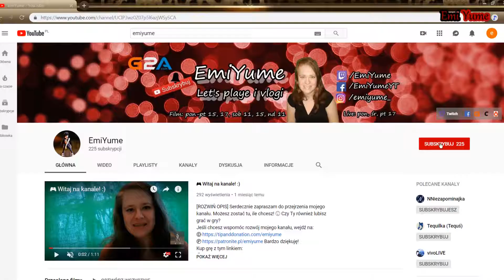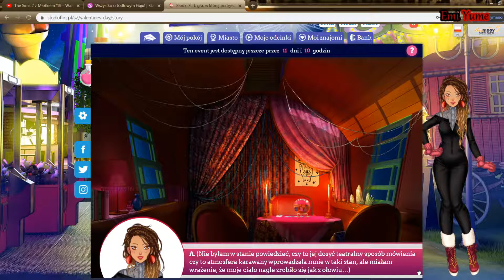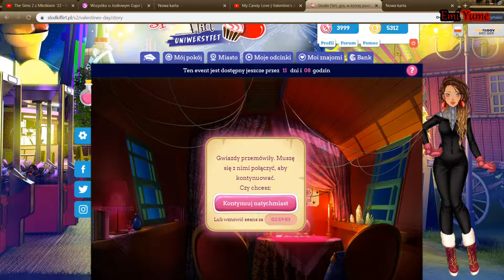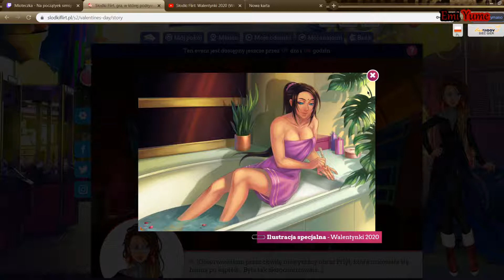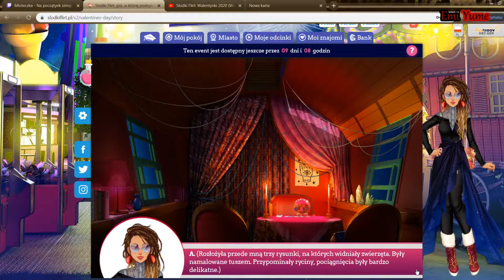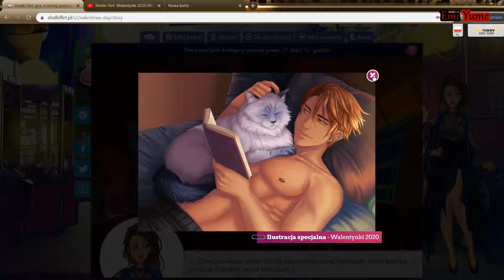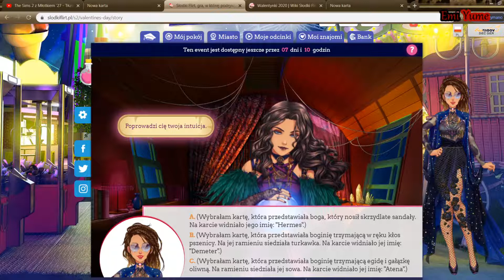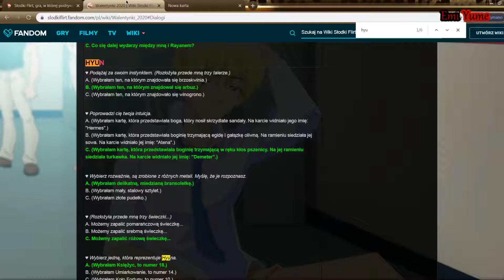🎓 SŁODKI FLIRT UNIWERSYTET #26 – Walentynki 2020, kolorowy żuk (1/2) | 💻 Let’s play | EmiYume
[ROZWIŃ OPIS]
Dziś Su pójdzie do wesołego miasteczka z Chani i pozna swoją przyszłość z ukochaną osobą, będzie też musiała odpowiedzieć na różne dziwne pytania, związane z tą osobą.Jeśli chcesz wspomóc rozwój mojego kanału, wejdź na:

LET'S PLAY SŁODKI FLIRT UNIWERSYTET to seria odcinków z filmami, w której gram w grę przeglądarkową o studiach i flirtowaniu, kontynuację gry Słodki Flirt Liceum.

Co sądzisz o tym odcinku? Napisz w komentarzu :) Serdecznie zapraszam Was do oglądania! :) Którego chłopaka wybiorę?
W tytule w nawiasie podane są numery odcinków z gry.
Zapraszam do dodawania mnie do znajomych, z przyjemnością Was przyjmę :)

♪ Muzyka w intro: Onlap - Fight Like The Devil